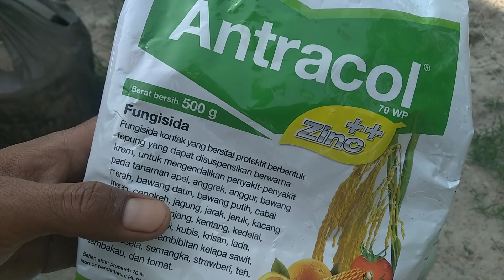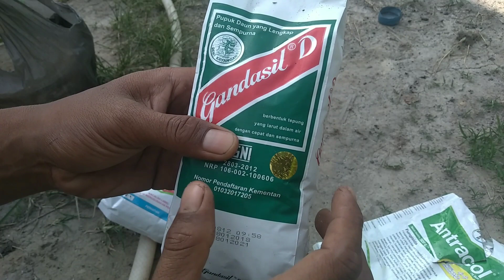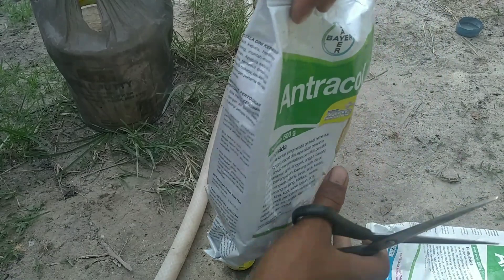PENYEMPROTAN RUTIN DALAM BUDIDAYA PISANG PART 2